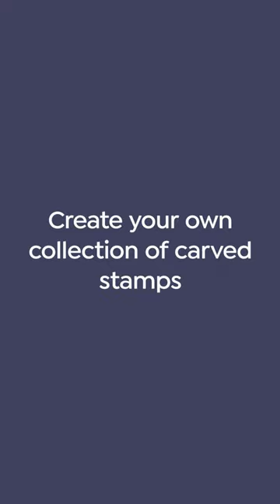DIY: Stamp Carving Tutorial with Viktoria Åström (Link to the Course in BIO) Domestika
Watch this stamp carving mini tutorial with Viktoria Åström. The illustrator Viktoria Åström creates playful rubber carvings that breathe life onto the blank page.

💥Learn more about Stamp Carving Techniques in her Domestika course: "Carved Stamps for Illustrated Compositions"